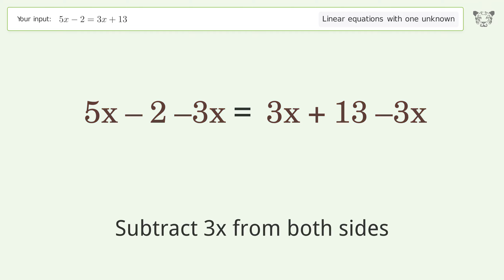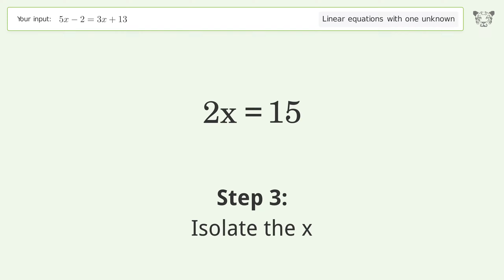Solve 5x-2=3x+13: Linear Equation Video Solution | Tiger Algebra